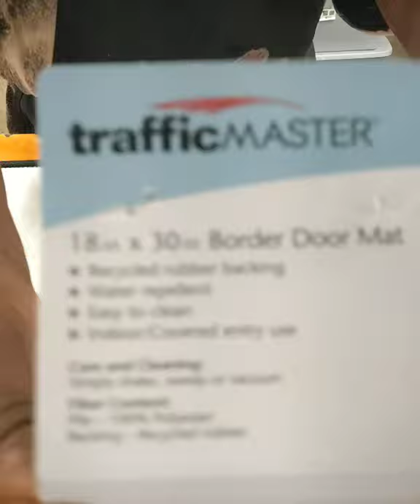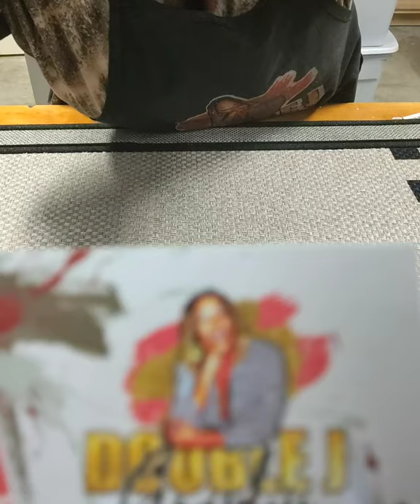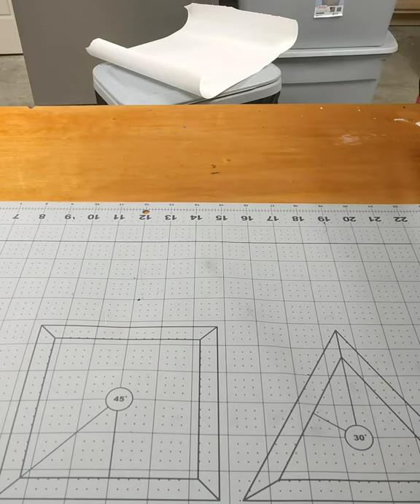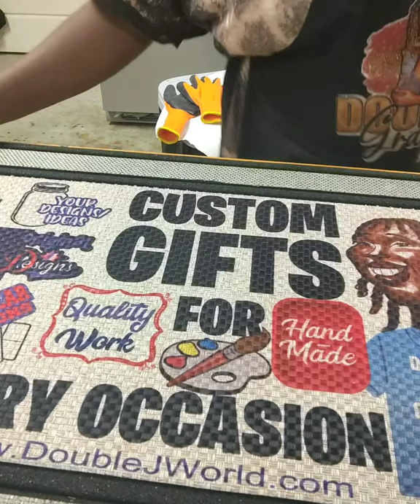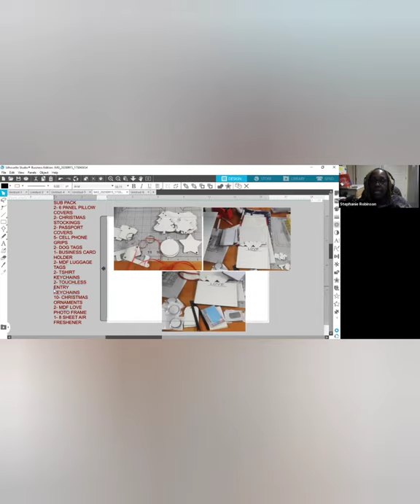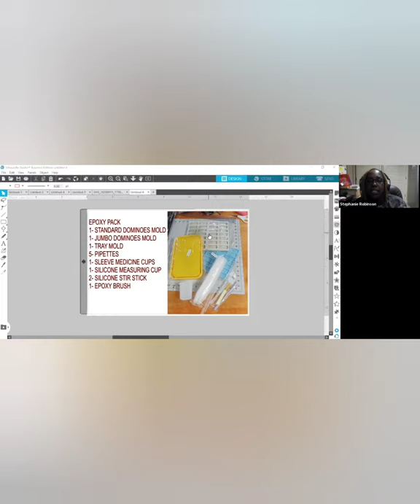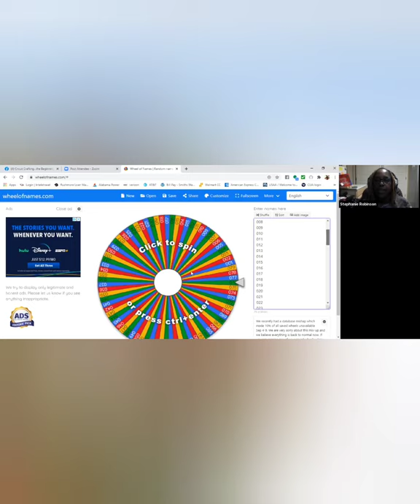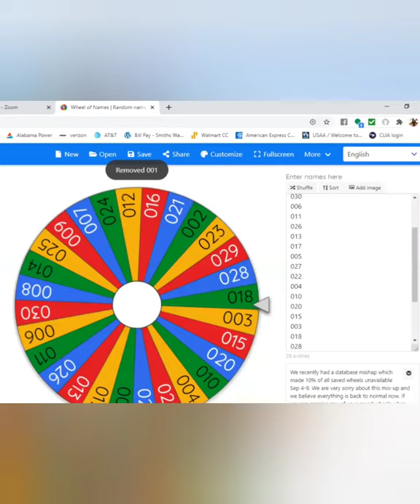Double J presents....Subbing on Home Depot Rug with a SURPRISE!!!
Hi I'm Stephanie Robinson
I am the owner operator of Double J Graphix by STEF. As of 29 Apr 2020 this channel will be strictly for craft related items.
To see my other videos please visit my STEF Talks channel .

ABOUT THIS VIDEO:
Subbing on a Home Depot Rug and a 2nd Chance Drawing.

To join my FB Groups.

Home Depot Rug